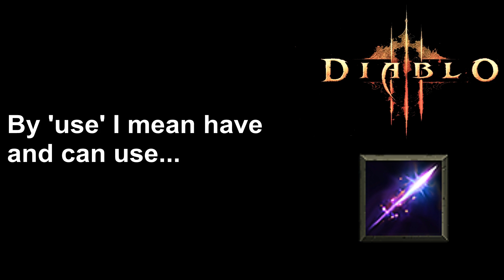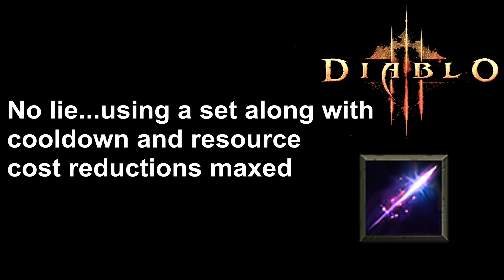D3:RoS - Magic Missle Thoughts and Suggestions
In this Video I share my thoughts on where Magic Missle is right now, along with a few suggestions on what Blizz could do with it to make things more fun.